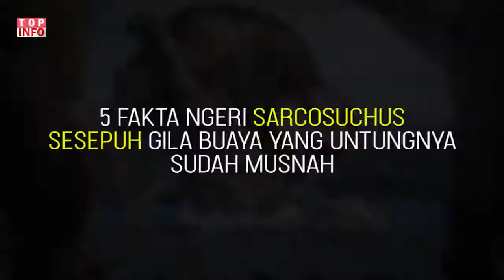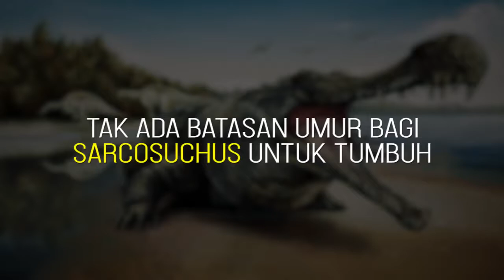5 FAKTA NGERI SARCOSUCHUS SESEPUH GILA BUAYA YANG UNTUNG SUDAH PUNAH